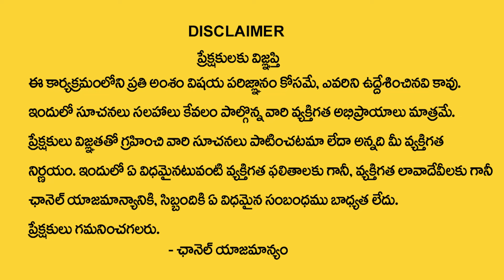Nanaji Patnaik : కుంభ రాశి ఉగాది రాశిఫలాలు 2024 | Ugadi Kumba Rasi Phalalu 2024 | Aquarius Sign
Watch ► Nanaji Patnaik : కుంభ రాశి ఉగాది రాశిఫలాలు 2024 | Ugadi Kumba Rasi Phalalu 2024 | Aquarius Sign